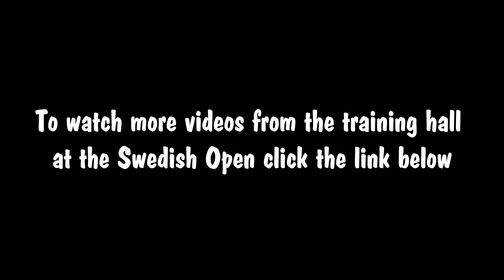Zhang Jike Forehand Training Swedish Open 2015!